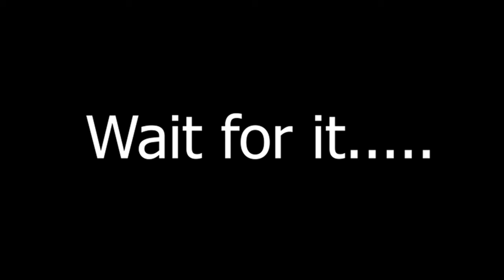The Most BROKEN Deck of ALL TIME in Clash Royale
🔥 Prepare to witness the ultimate devastation with the most BROKEN deck of ALL TIME in Clash Royale! 🤯 In this video, I unveil my new main deck featuring the evolved Royal Giant, Dagger Duchess, and the evolved Bomber. The synergy between these powerhouse cards is unmatched, leading to an unbeatable 20-0 win streak! 💪🏼🏆

⚔️ Deck Highlights:
👑 Evolved Royal Giant reigns supreme as your heavy hitter
🗡️ Dagger Duchess serves as a tower troop, dealing massive damage
💣 Evolved Bomber brings explosive power to the battlefield
This deck is the epitome of destruction, leaving opponents in awe of its unstoppable force.

📖 Chapters:
Intro: 00:00
Battle 1: 00:48
Battle 2: 03:15
Battle 3: 06:26
Battle 4: 09:00

Witness the sheer dominance of this deck as I showcase its unparalleled power in Clash Royale battles. 💥

Get ready to conquer the arena with the most BROKEN deck in Clash Royale history! 🚀👑